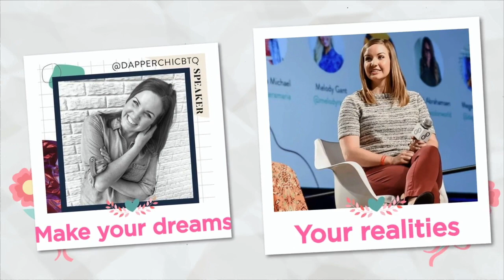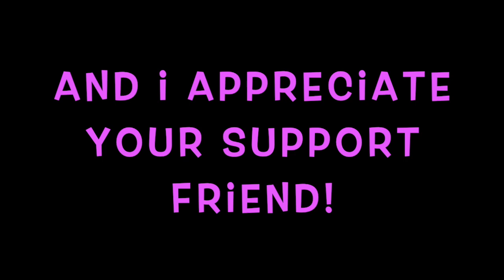My 2nd B&G Trading Box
This is an unbox video of my 2nd B&G Trading box - will it go better than the first??

This is a 25 piece box of Nordstrom and Revolve pieces called the “premier box” msrp of $69 or higher.